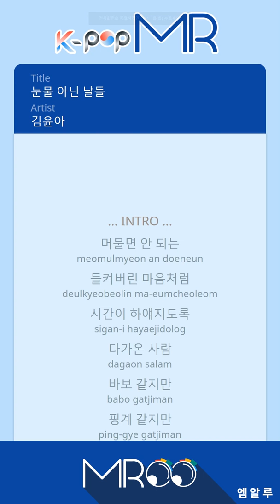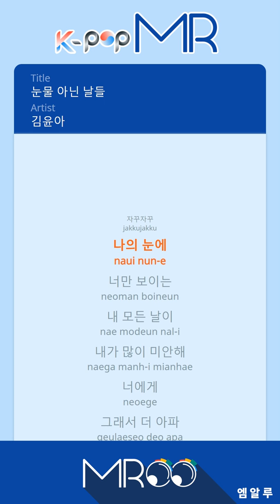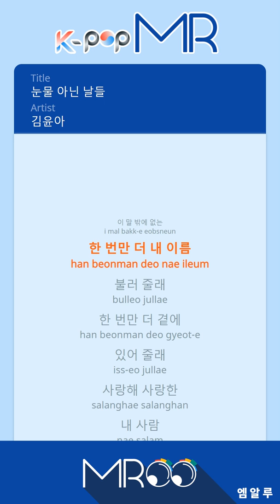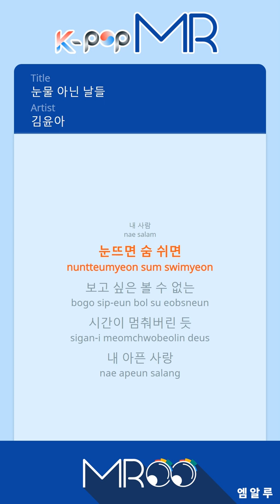Days Without Tears - Kim Yoon Ah (b2 Ver.)ㆍ눈물 아닌 날들 김윤아 [K-POP MROO 노래방★Musicen MR]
[Eng-Sub]

Like being caught
With feelings I shouldn’t have

It’s foolish
It sounds like an excuse
But I was just scared

I keep seeing only you
In all my days

To you

So it hurts even more

I’m sorry
I can’t say anything else than that

Will you call my name
Just once more?

Will you stay by my side
Just once more?

My person

Whenever I open my eyes
Whenever I breathe
I miss you but I can’t see you

As if time has stopped
My painful love

ⓒMusicen. MROO"